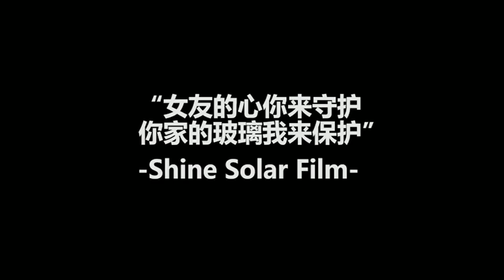女朋友在家有太多兴趣，身为男朋友的你到底要怎么办？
对啦~ 贴个Shine Solar防爆膜让她在家里也能够感受到你给她的包容和温暖！❤
管她在家怎么闹，你家中的镜子也完好无损！
如果你也不想在家经常开Aircon想省电的话，
高品质隔热膜不只在炎热季节里 减少高达80%的热量以保持清爽，还延长家具和织物的使用寿命，不容易褪色。